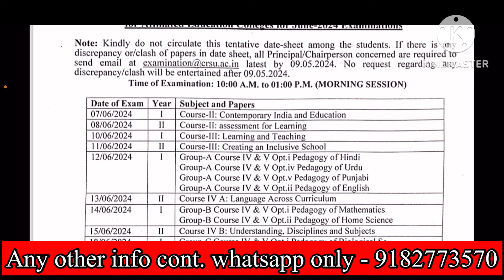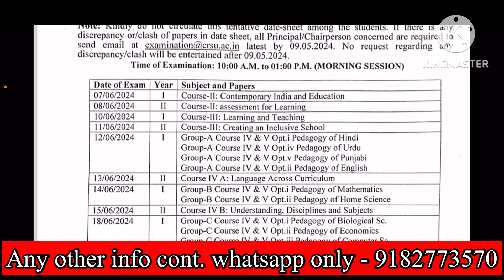Crsu b.ed 1st & 2nd year datesheet update exam start in june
We remain thankful to you all.

Registrar's Office.
Hello everyone,

In this video, we'll be providing you with the latest news and updates about Crsu, including information about the reappearance form out 2022-23 Exam for b.ed 1st and 2nd year date extend crsu 2022 exam update.

crsu umc,
crsu
Crsu b.ed reevaluation result 2023crsu university latest news

crsu latest news todaycrsu latest updatecrsu